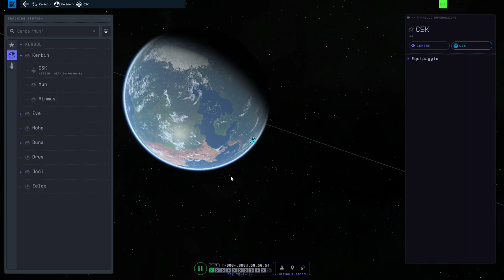HOUSTON AVETE UN PROBLEMA! || Kerbal Space Program 2 || GAMEPLAY ITA